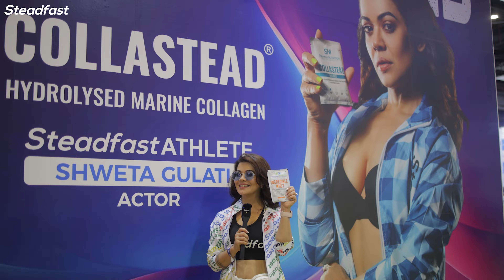Steadfast Athletes Steal The Show At IHFF 2023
Steadfast Athletes wowed attendees at the International Health, Sports, and Fitness Festival 2023. They charged the atmosphere with their presence, conquering the stage and guest posing for the audience.   Spectators swarmed to the Steadfast Booth, eager to meet their beloved Steadfast sportspersons.